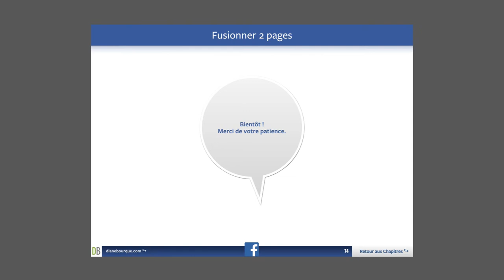Fusionner 2 pages Facebook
Si vous avez 2 pages Facebook qui se ressemblent, vous pouvez fusionner ces 2 pages Facebook. Votre demande sera étudiée par Facebook. D'après mon expérience, les pages doivent avoir le même nom, le même administrateur. La Page avec le moins d'abonnés / j'aime va être fusionnée dans la Page avec le plus grand nombre d'abonnés / j'aime. Les 2 contenus vont être combinés et s'afficheront sur la Page en ordre chronologique. Photos, vidéos seront transférées de la Page 1 vers la Page 2. Bonne fusion!